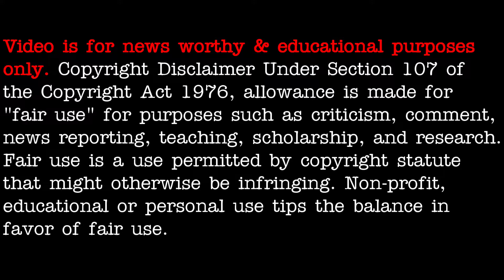Michio Kaku & other experts speak out on the existence of UFOs - [08/31/2020]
3AM LOWDOWN DOES NOT CLAIM ANY RIGHTS OVER ANY OF THE GRAPHICS, IMAGES, VIDEOS, SONGS USED IN THIS VIDEO.

👍 If you can find it in your heart, please help with Adam's on-going efforts: